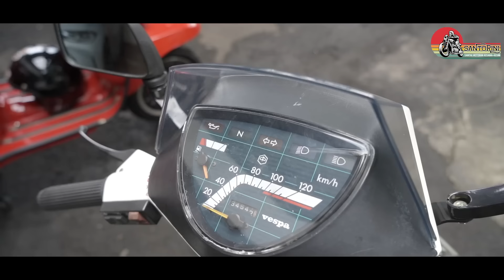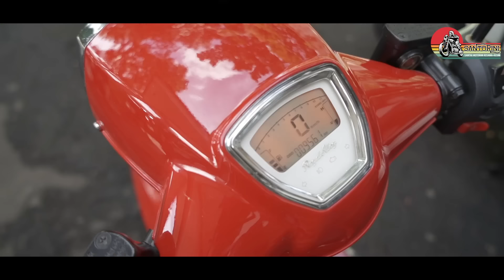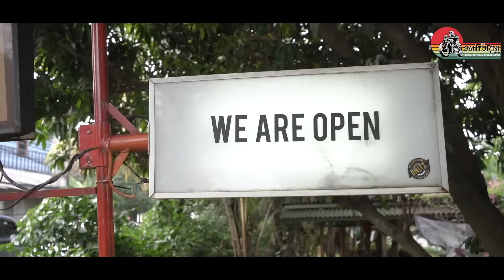SANTORINI Nggok, bintang tamu paling nyusahin‼️Anak Vespa cita cita punya Rubicon.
Yang banyak diminta nih, Angga Nggok! Yang paling ga terkenal di @PodkesmasChannel paling sedikit followersnya, tapi paling banyak pengalaman dengan vespa episode paling nyusahin. Tapi Nggok ini sahabat gw banget. Yang bisa diajak susah dan senang... Hampir jadi artis, tapi ga pernah jadi.